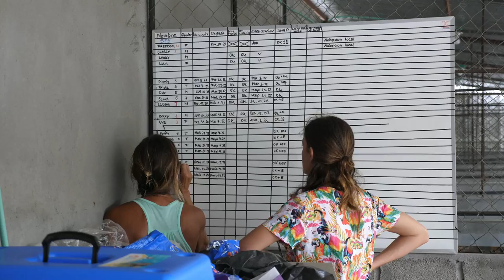Ugly Cute Rescue Dog with Severe Skin Disease! Road Trip Mexico : Chuffed Adventures S4EP39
This is the story of the world's only sailing veterinary clinic. Help us continue to provide free veterinary care by becoming a Patron or donating, Patrons get early access to ad-free videos and weekly live updates.

It's a busy week with the rescue dogs of Surfers for Strays, with a very special ugly-cute dog names Lula who is looking for her fur-ever home! We then begin our road trip back to Chuffed, from Guerrero to Oaxaca and on!

00:00 Intro
00:35 Puppies and Mum dog with Glaucoma
02:18 Vet Outreach
05:03 Van breaks down!
06:27 Zihua Dog Rescue Centre
08:56 Ugly cute dogs with skin disease
10:05 Road trip Guerrero to Oaxaca

Thanks to our supporters who enable us to continue our mission.